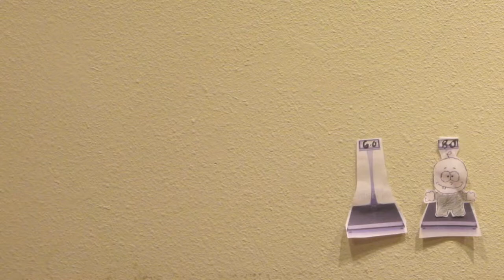The Giver Puppet Show